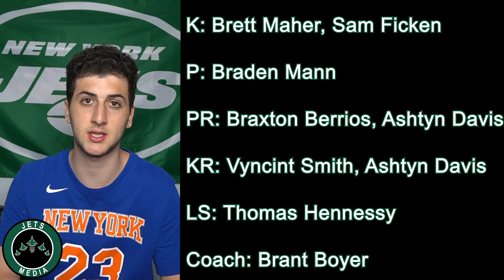New York Jets Position Break: Special Teams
New episode of Position Breakdowns! In this one i dive deep into Brant Boyer's Special Team group.